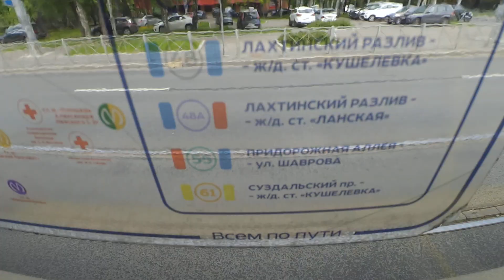Трамвай "5224 по 55" СПб 12-***: 71-631-02.02 (УКВЗ) 5224 по №55 (01.06.22)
Трамвай 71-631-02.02 (УКВЗ), бортовой 5224, следующий по маршруту №55.
Видео снято на участке: 2-Муринский проспект (от ост. "Институтский пр." до ост. "2-Муринский пр., 51")
Дата съемки: 1 июня, 2022 в 12:54.